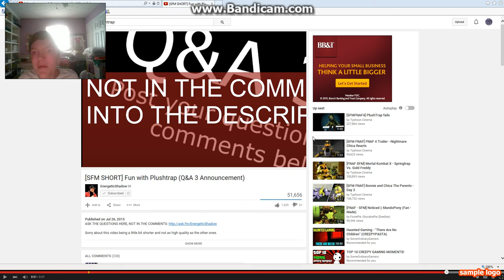tsaylorbeatle reacts to: five nights at freddys-fun with plushtrap